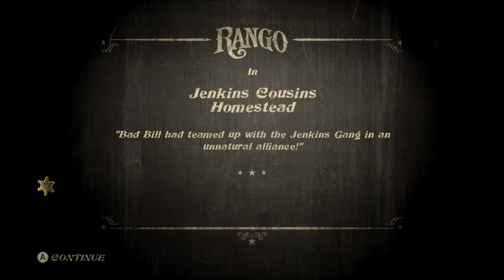Rango on xbox 360 part 1